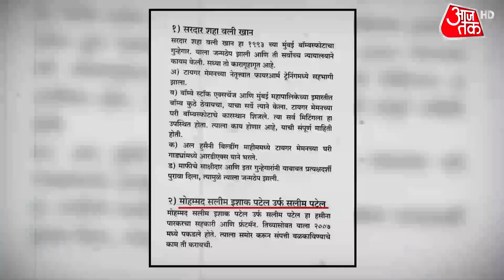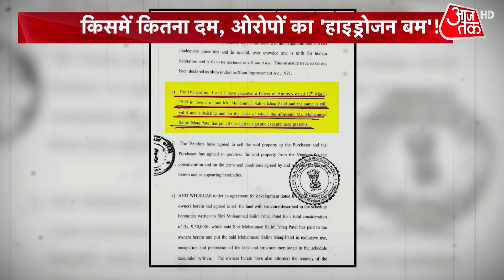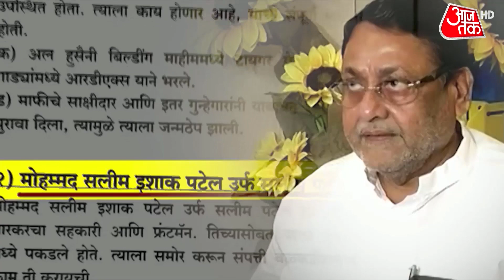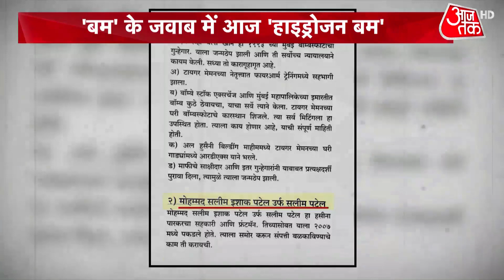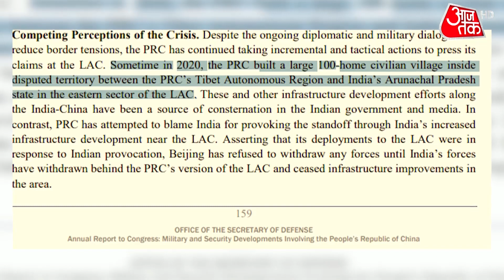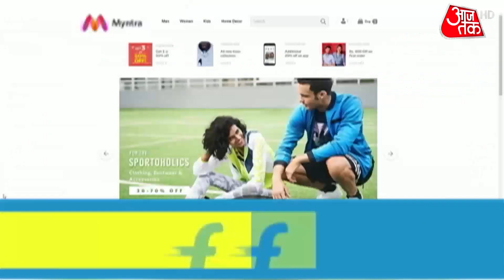'उनकी नींद खो गई,अब चैन खोने का वक्त...', 'Hydrogen Bomb' फोड़ने से पहले Malik का वार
Maharashtra government minister Nawab Malik will hold a press conference at 10 am today. Yesterday, Nawab Malik had attacked former Chief Minister Devendra Fadnavis's allegations of underworld links.